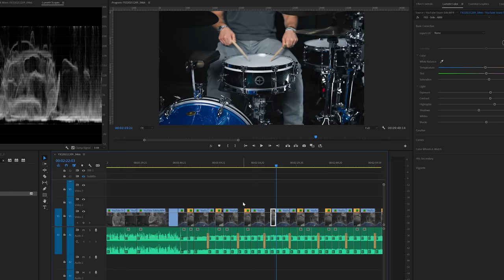Learn the Truth About Your Snare with a Buzz Roll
I honestly can't wait to read your thoughts about this in the comments below. This also has A LOT to do with the device you are listening on. If you are listening through your phone you might not hear any difference at all. But even THAT is great information for us to know as drum content creatives! Enjoy - Mike J

0:00 Explaining the concept
1:40 1970's 14X5 Gretsch Chrome Over Brass
1:56 14X5 A&F Raw Brass
2:08 1960's 14X5.5 Gretsch Maple/Gum/Maple
2:18 14X4 Buck's County Bubinga
2:27 1960's 14X5 Ludwig Acrolite (aluminum)
2:38 Gretsch Brooklyn Standard (Maple/Poplar/Maple)
2:48: 14X5 A&F Raw Steel
2:59 14X5.5 Evetts Jarrah
3:10 1920's 14X4 Ludwig Nickel Over Brass
3:22 Gretsch USA Custom River Cypress